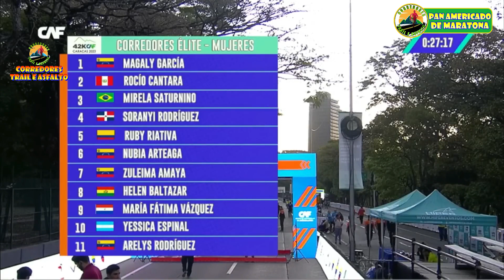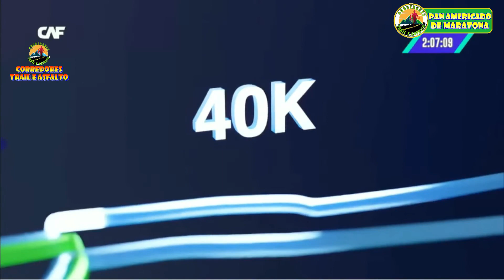PAN AMERICANO DE MARATONA 2023 - JUSTINO PEDRO DA SILVA CAMPEÃO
O canal corredores trail e asfalto traz mais uma maratona top pra você: PAN AMERICANO DE MARATONA 2023, o melhor é que tivemos o Brasil campeão.
O brasileiro Justino Pedro da Silva tornou-se o campeão do Campeonato Pan-Americano de Maratona 2023, que foi disputado neste domingo (19) em Caracas, na Venezuela. O evento contou com a presença de 1.700 corredores e também houve uma meia maratona com mais de 3.000 participantes.

Na prova masculina de 42km, Justino apresentou uma excelente performance e sempre esteve entre os primeiros colocados. Ele terminou a corrida com o tempo de 2:16:15, apenas 13 segundos à frente do paraguaio Derlys Ayala, que ficou em segundo lugar. O argentino Pedro Gómez completou o pódio com um tempo de 2:16:51.

Já na prova feminina, a brasileira Mirela Saturnino de Andrade conquistou um lugar no pódio de maneira brilhante. Ela ficou em terceiro lugar, completando a corrida de 42km com o tempo de 2:42:17. Magaly Garcia, da Venezuela, quebrou o recorde do seu país e ficou em primeiro lugar, com o tempo de 2:36:06, enquanto a peruana Rocio Cantara ficou em segundo lugar, com o tempo de 2:37:19.

É importante lembrar que maratonas de renome mundial, como as maratonas majors de Londres, Tóquio, Berlim, Boston, Chicago e Nova York, também são realizadas em diferentes partes do mundo, atraindo corredores de elite e amadores de todo o mundo.

Se você é um entusiasta de corridas de longa distância, não deixe de se inscrever em nosso canal no YouTube para ficar por dentro das últimas notícias e dicas sobre corridas de maratona e outros eventos esportivos emocionantes.

🛑DESEJA TRABALAHAR NO CONFORTO DA SUA CASA COM O YOUTUBE?

Link do vídeo: PAN AMERICANO DE MARATONA 2023 - JUSTINO PEDRO DA SILVA CAMPEÃO

Agradecimento : CBAt - Confederação Brasileira de Atletismo

Rodrigo Tinoco - Ultramaratonista
Canal: Corredores Trail e Asfalto
Toda Honra e Toda Glória Seja Dada a Jesus Cristo !